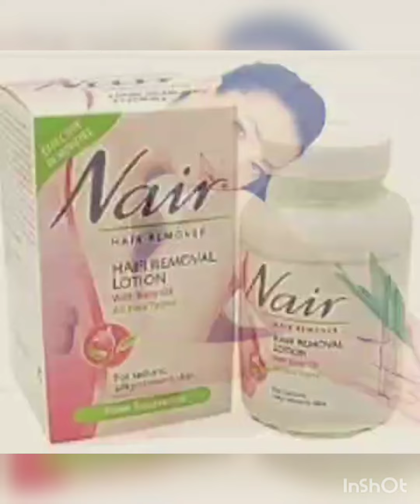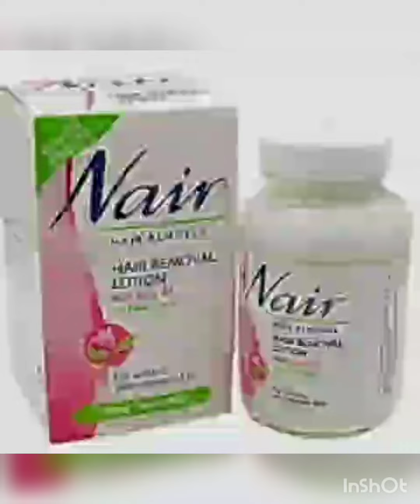Gandabroza uses and benefits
yeah ek gondh hota ha jo fingers pa laga kr hair pull krta han , details in video